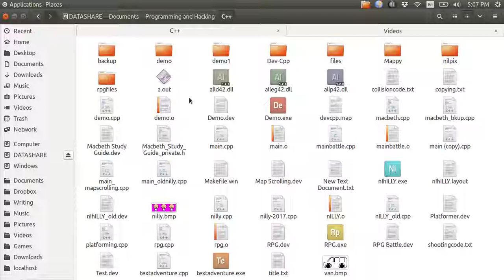Nihilly, the Nihilist - My 1st Dumb Program